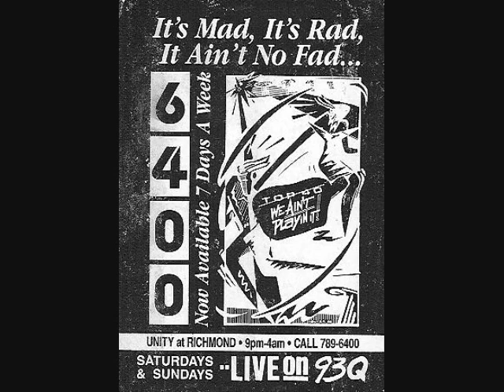Airplane Crashers White Rabbit